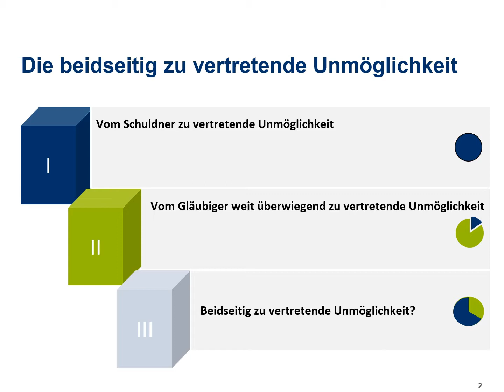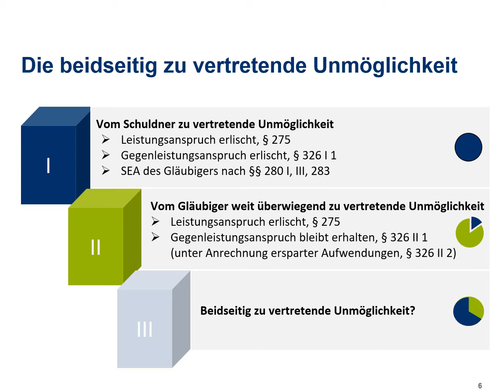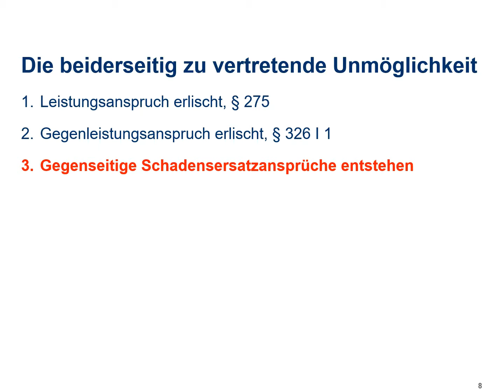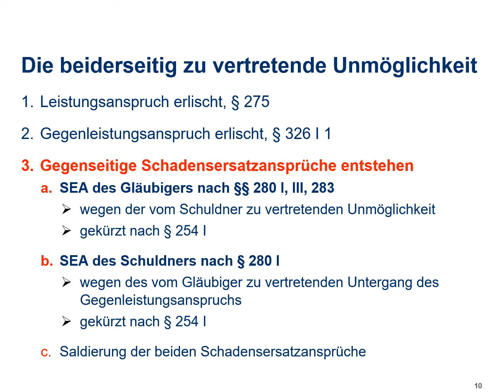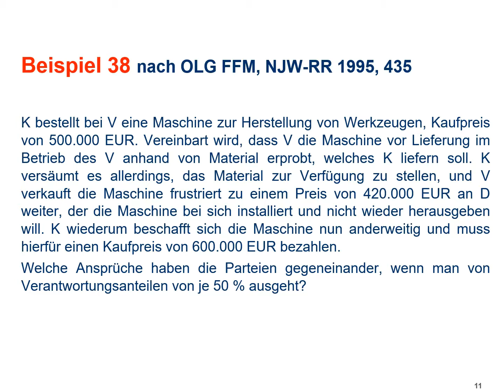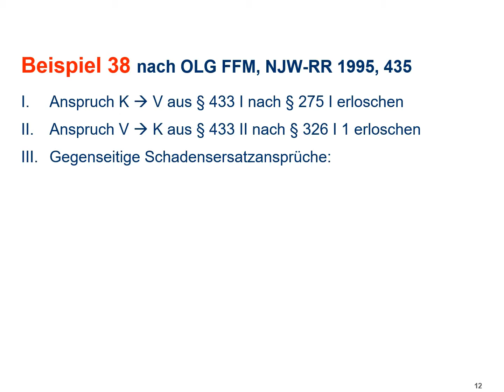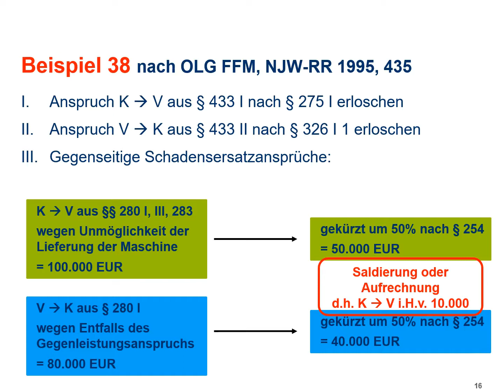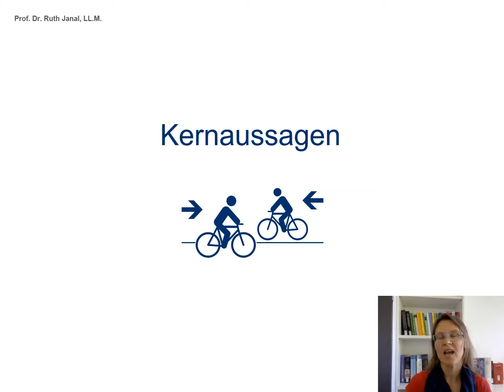12c - Beidseitig zu vertretende Unmöglichkeit im Schuldrecht AT